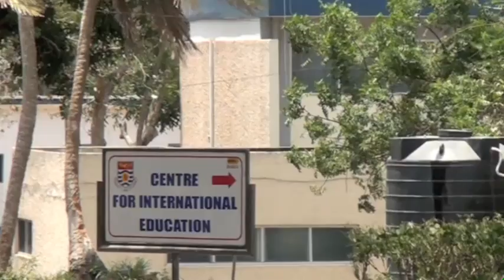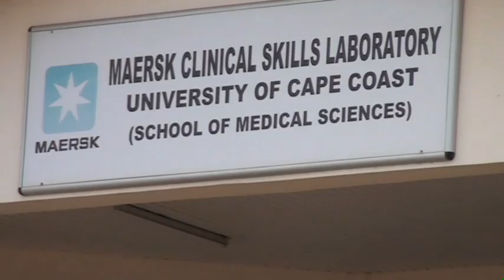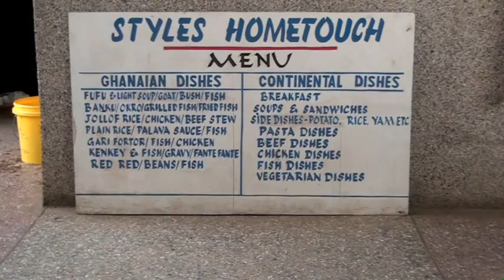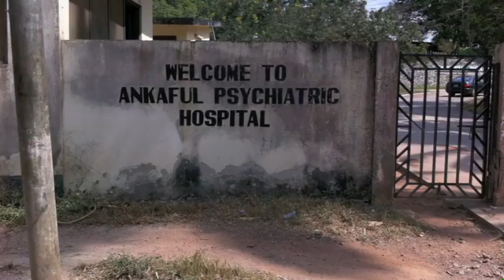University of Cape Coast Colleagues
This video provides an overview of colleagues associated with the USF/UCC research ethics program conducted through the Global Academic Partners Program at the University of South Florida.